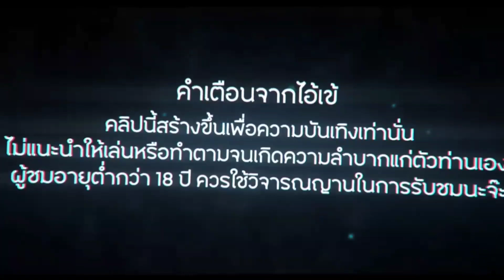สล็อตแตกง่าย Shaolin Soccer PG BY น้าชาเฮียปุ้ย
สล็อตแตกง่าย | Shaolin Soccer สล็อตPG สล็อตแตกหนัก!! ลองของเบทหนักๆ แตกครึ่งล้าน💯😱😱
00:00 แนะนำเกมส์ค่ายที่เล่น
00:50 ตารางการจ่าย
01:35 เริ่มเล่น
01:43 เข้า Free spin
02:35 เงินรวมฟรีแรกแตกหนัก
02:52 ปรับเบทเข้าฟรี
03:49 เงินรวมฟรี2แตกหนัก
04:29 แตกหนักโคตเกือบครึ่งล้าน
05:22 ค่ายที่เข้เล่น

         ✋️ไม่แนะนำให้ทำตาม✋️

                          🙏ขอบพระคุณทุกท่านที่เข้ามารับชม🙏